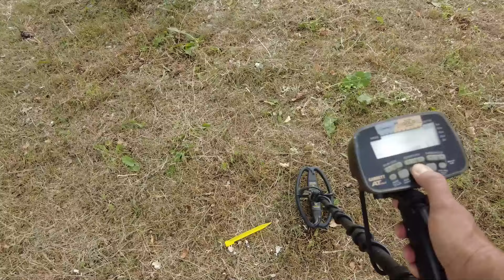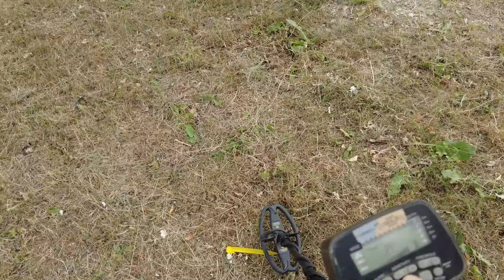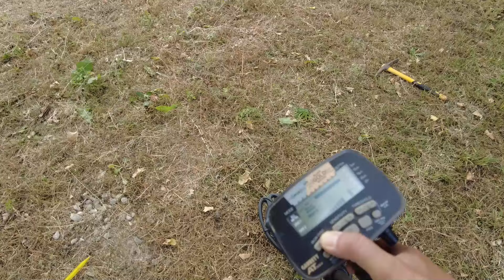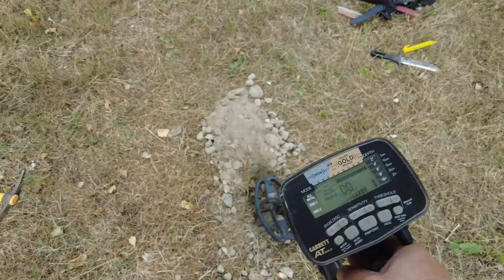Rabdomanzia + Metal Detector: Test Bacchette su Oggetto in Ferro Sconosciuto